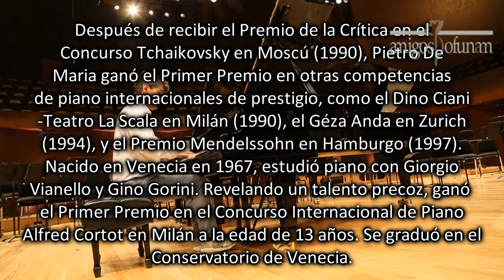OFUNAM. Conversando con Pietro De Maria. Conciertos de Mendelssohn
Conciertos, recuerdos y Mendelssohn
Pietro de Maria, piano
Segunda Temporada 2018
Programa 2.

Patronato y Sociedad de Amigos de la OFUNAM